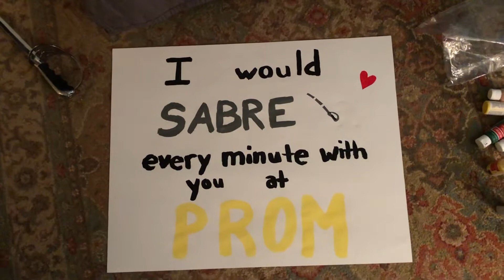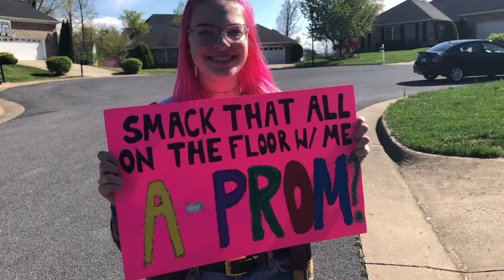prom stinky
wow so i'm still alive! this is a poorly executed prom vlog that i tried to do. i'll do better next year lmao. btw the title is an inside joke with my friends. but yeah here you go, hope you enjoy. sub if you want xoxo

SOCIALS
photography: @jeffreykphotos
FRIENDS
tori's instagram: @torijgarrett
ashley's instagram: @as.h.l.ey.a.nn
abby's instagram: @abbygarver
sophie's instagram: @sopapillas_
mikaela's instagram: @mikoolanati
kylee's instagram: @kykycapri

youtube pls don't copyright me for the clips with music thank u ♡